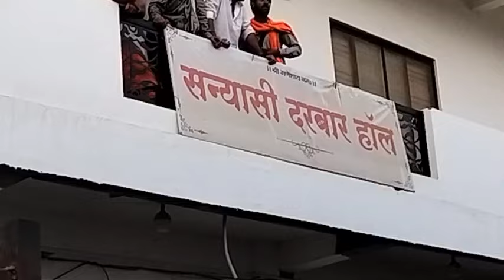गुरुदेव अभी अभी राजस्थान जोधपुर निकले बागेश्वर धाम पर दिव्य दरबार कैंसिल रहेगा bageshwar dham ll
गुरुदेव की तबियत ठीक होने तक दरबार कैंसिल 3 दिनों के लिए धाम से हुए रवाना bageshwar dham sarkar ll
गुरुदेव की तबियत देखने पहुंची बहनें जोधपुर जाने से पहले बहनों का आशीर्वाद bageshwar dham sarkar ll
गुरुदेव की तबियत बिगड़ने के कारण दिव्य दरबार कैंसिल मां रखेंगी गुरुदेव का ध्यान bageshwar dham ll
गुरुदेव का मंदबुद्धि भक्त ने नाखून पकड़ा हनुमान जन्मोत्सव की तैयारियां शुरू धाम पर bageshwar dham ll
गुरुदेव की तबीयत खराब फिर भी दरबार 15 दिनों तक धाम पर रहेंगे निरंतर दरबार bageshwar dham sarkar
लखनऊ में बागेश्वर धाम की कथा कैंसिल किन कारणों से हुई कैंसिल पूरी जानकारी bageshwar dham sarkar
महाराष्ट्र कथा समाप्त गुरुदेव धाम पहुंचेंगे गुरुदेव के आने से पहले टूटा भक्तों का तूफानbageshwardham
गुरुदेव ने चश्मा लगा कर रंग पंचमी मनाई मोहाडी महाराष्ट्र के लाखों भक्त झूम उठे bageshwar dham sarkar
मोहाडी नागपुर में बागेश्वर धाम सरकार कथा से पहले 5 लाख भक्त पहुंचे जनसैलाब bageshwar dham ll
मोहाडी नागपुर महाराष्ट्र भव्य कलश यात्रा 10 लाख भक्त पहुंचे 28 से श्री हनुमंत कथा bageshwar dham ll
गुरुदेव को महिला ने गिराया लगी चोट महाराष्ट्र जाना किया कैंसिल हालत बहुत गंभीर bageshwar dham sarkar
गुरुदेव अचानक बागेश्वर धाम से रवाना हुए सीधे महाराष्ट्र की पावन धरा पर दिव्य दरबार bageshwar dham ll
गुरुदेव की मां अचानक बालाजी मंदिर पहुंची संन्यासी बाबा ने मन्दिर में किया चमत्कार bageshwar dham ll
गुरुदेव पहुंचे बागेश्वर बालाजी को रंग लगाने फिर मां के साथ मनाई जमकर होली मचाया तांडव bageshwar dham
गुरुदेव बागेश्वर में मनाएंगे होली में हड़कंप गुरुदेव की मां भी पहुंचेंगी होली मनाने bageshwar dham l
बागेश्वर धाम में आया ऐम्बुलेंस से मरीज गुरुदेव ने तुरंत किया इस महिला पर चमत्कार bageshwar dham
बागेश्वर धाम में गाय ने मचाई तवाही गुरुदेव देख हुए हैरान कर दिए बड़ा ऐलान ll  bageshwar dham sarkar
दिव्य दरबार में लगी एक सरदार जी की अर्जी पत्नी के सामने एक के बाद एक राज खोले bageshwar dham
गुरुदेव पर हुए अचानक बालाजी सवार दिव्य दरबार में भक्त रह गए अचंभित ll bageshwar dham sarkar
बागेश्वर धाम में पेशी बाले दरबार में भक्तों में हुआ जमकर तांडव दिन शनिवार bageshwar dham sarkar
गुरुदेव का हाथ खींचा मंदबुद्धि भक्त ने गुरुदेव की सुरक्षा में हुई भारी चूक क्या होगा bageshwar dham
गुरुदेव की मां खाना लेकर पहुंची दरबार में गुरुदेव हुए बहुत प्रसन्न लगाया दिव्य दरबार bageshwar dham
बागेश्वर धाम में भीड़ ने तोड़े सारे रिकॉर्ड दरबार से पहले भक्तों की सुनामी गुरुदेवहैरानbageshwardham
गुरुदेव की मां पहुंची अचानक दरबार हॉल रात 12 बजे गुरुदेव से मिलने डांट भी लगाई bageshwar dham ll
गुरुदेव ने इस नन्ही परी को दिया आशीर्वाद ये देख सभी भक्त हुए भावुक गुड़िया हुई खुश bageshwar dham
गुरुदेव के नाम पर हुआ बहुत बड़ा फ्रॉड एक युवक के खिलाफ की गुरुदेव ने FIR दर्ज bageshwar dham
मुरादाबाद कथा समाप्त गुरुदेव धाम पहुंचें दिव्य दरबार से पहले उमड़ा जनसैलाब धाम पर bageshwar dham
मुरादाबाद बागेश्वर धाम भव्य कलश यात्रा सुन्दर कला प्रस्तुत किया आपने कभी नहीं देखी bageshwar dham ll
गुरुदेव ने अचानक सुबह सुबह दिव्य दर्शन भक्तों से क्या बोले की सभी को मन्दिर जाना पड़ा bageshwar dham
गुरुदेव अचानक कहा रवाना हो रहे हैं दरबार कैंसिल कर कर

गुरुदेव बागेश्वर धाम पर आते ही नाराज शिवरंजनी तिवारी
bageshwar dham

सिताराम ll
बागेश्वर धाम  के सम्बन्धित वीडियो आपको इस चैनल पर मिलते रहेंगे आप सब मुझे सपोर्ट करे ताकि मै आप सभी के लिए ऐसे वीडिओ लाता रहू ll
बगेश्वर धाम
बागेश्वर धाम सरकार
bageshwar dham